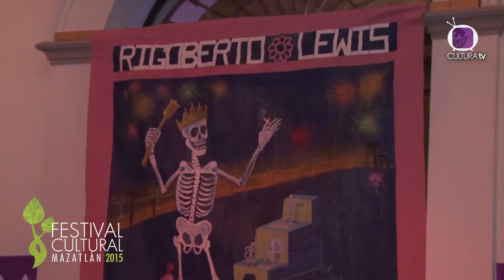Dan a conocer detalles del Día de Muertos en Mazatlán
En una rueda de prensa celebrada en el Instituto de Cultura de Mazatlán, la maestra Cecilia Sánchez Duarte, directora de la Escuela de Artes Plásticas del Instituto de Cultura de Mazatlán, dio a conocer las actividades que este año se celebrarán en el puerto entorno al Día de Muertos.